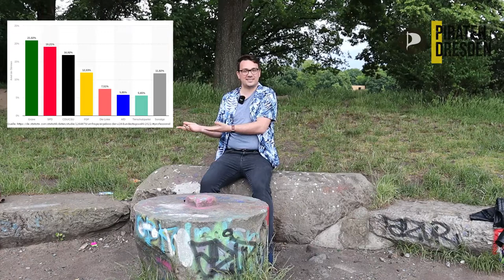Mehr Demokratie für Kinder und Jugendliche: Wahlalter, Partizipation & Jugendparlament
Zum internationalen Kindertag sprechen Anne und Manuel über die demokratischen Rechte und Möglichkeiten von Kindern und Jugendlichen. Wie ist der aktuelle Stand und was fordern die Piraten?

00:00:00 - Begrüßung / Anne
00:00:38 - Wahlalter / Manu
00:07:18 - Bürgerbeteiligungssatzung / Anne
00:08:22 - Jugendparlament / Anne
00:09:00 - Verabschiedung / Manu